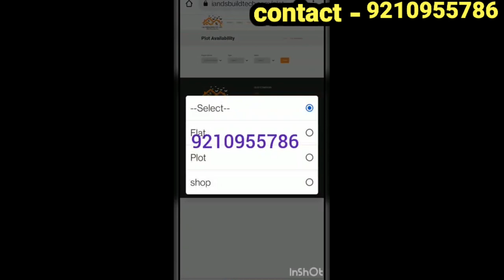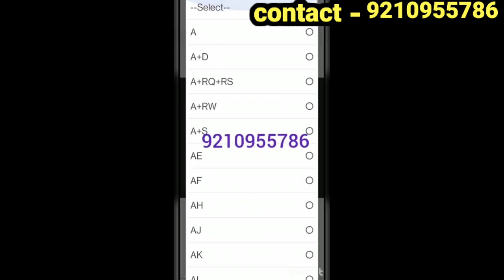मात्र 3000 रु की आसान किश्तों पर सपनो का आशियाना || Best investment property idea || jewar airport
Plots in jewar | plots available near Jewar airport | Noida film city, Noida International Airport
प्लॉट ही प्लॉट जेवर एयरपोर्ट के पास / CHEAPEST PROPERTY NEAR JEWAR AIRPORT TAPPAL / PLOTS FOR SALE
🔷 प्लॉट खरीदने का सुनहरा मौका 🔷

जेवर इंटरनेशनल एयरपोर्ट के पास
नोएडा उत्तर प्रदेश एशिया का सबसे बड़ा एयरपोर्ट

 🏛️ There are a Total of approx 400 to 500  Plots  further divided into Different Categories, Like : { Residential & Commercial Shops. }
(Gated Society with Bank Loan)
🤝 *Project: I And S Buildtech Pvt. Ltd. * 🤝
🏞️ PLOT SIZES : 🏞️
*50 sq. Yard
*100 Sq. Yard*
*150 Sq. Yard*
*200 Sq. Yard*
*350 Sq. Yard*
*500 Sq. Yard*
*1000 Sq. Yard

👉 Interest Free Emi's Also Available
👉 12/ 24 / 30 months Interest Free Emi.
It is a Project with great appreciation and fully developed township.

🔷🔷 *Facilities* 🔷🔷

1. Entry / Exit Gates
2.     Gated Township
3.     Boundary Walls
4.    Security 24 Hours
5.    Cemented Roads
6.     Street Lights
7.     Commercial Market / Shops
8.     *Temple + Mosque.

🔷 USP's on YAMUNA EXPRESS WAY🔷

1. *Buddha International Circuit (F-1 Race Track)*
2. *Gautam Buddha University*
3. *India’s Largest JP Cricket Stadium (1 Lack Sitting Capacity)*
4. *Film City Jewar.
5. *Night Safari (World 4th Night Safari)*
6. *YEIDA Plots (22500 plots on YAMUNA EXPRESSWAY)*
7. *SEZ India’s Largest Non polluted Industrial Area (Closest to this site)*
8. *Asia's largest Cargo Airport*
9.  *Jewar International Airport/Noida International Airport .(Approx 4-6 K.M. from site )*
10. *Total 7 Universities along YAMUNA EXPRESSWAY.*
11. *More than 20 colleges on YAMUNA EXPRESSWAY*
12. *13 Hotel projects on YAMUNA EXPRESSWAY*
13. *P.A.C camp (Under construction near Aligarh Palwal Loop)*
14. *International freight corridor Center No. 7, DMIC center near Jewar*
15. *Jewar Junction (In next 2 years)(Approx 2-3 K.M. from Site)*
16. *NTPC Power Plant for electricity Production in Khurja (Approx 30 K.M. from Site)*
17. *Airport Metro*
18. *IOCL Refinery (Approx 80 K.M. from Site)*

🔷🔶Distance after FNG-KMP Loop🔷🔶

*70 Minutes Drive from Gurgaon*
*30 Minutes Drive from Palwal*
*50 Minutes Drive from Aligarh*
*30 Minutes Drive from G. Noida*
*35 Minutes Drive from Kalindi Kunj*
*45 Minutes Drive from Noida*
*60 Minutes Drive from Akshar Dham Temple*
*70 Minutes Drive from Mathura*

Company : I And S Buildtech Pvt. Ltd.